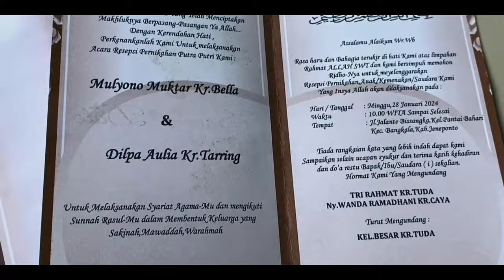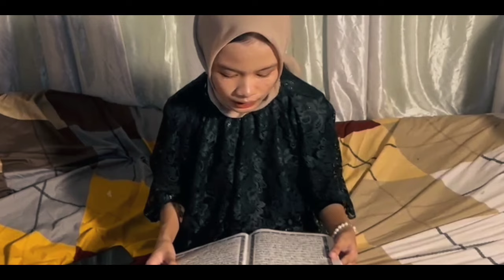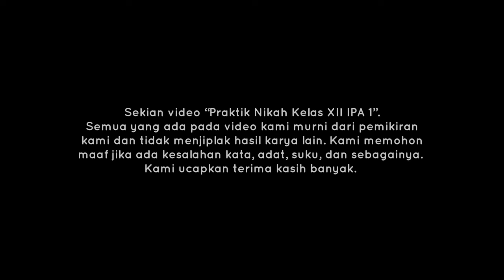Siri' Na Pacce || Film Pendek Praktik Nikah XII IPA 1 SMAN 4 JENEPONTO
Film pendek Siri’ Na Pacce menceritakan tentang seorang gadis bernama Dilpa yang memiliki hubungan terlarang karena perbedaannya dengan kekasihnya Marfin. Di mana Dilpa yang adalah seorang keturunan Karaeng, dan marfin yang hanya keturunan Daeng dan juga anak kukang.

Guru Mata Pelajaran:
Ibu Hariaty

Penyusun Dialog:
1. Tri Rahmat Romadhan
2. Nur Isnaeni Arif
3. Nova Elisa

Kameramen:
1. Nur Isnaeni Arif
2. Nova Elisa
3. Naila Muftiatu Rahma
4. Susianti

Editor:
1. Nur Isnaeni Arif
2. Naila Muftiatu Rahma

Pemeran Inti:
1. Dilpa Aulia Hapsoh sebagai Dilpa
2. Muhammad Marfin Hattram sebagai Marfin
3. Mulyono Muktar sebagai Yono
4. Tri Rahmat Romadhan sebagai Ayah Dilpa
5. Wanda Ramadhani sebagai Ibu Dilpa
6. Amran sebagai Kakak Dilpa
7. Herman Paha sebagai Ayah Yono
8. Serli sebagai Ibu Yono